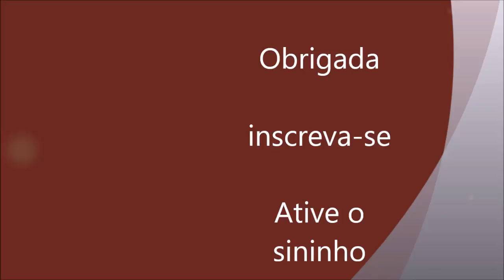Minha primeira colheita de Cambuci(Campomanesia Phaea)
Campomanesia Phaea, Cambuci,  família das Myrtaceae. O cambucizeiro  é uma árvore frutífera nativa da Mata Atlântica, bem ácida, mas deliciosa para preparo de sorvetes, molhos, bolos, geleias, vitaminas mouse e etc.